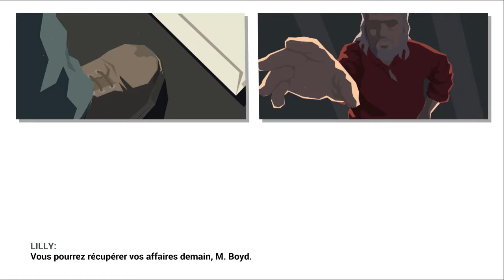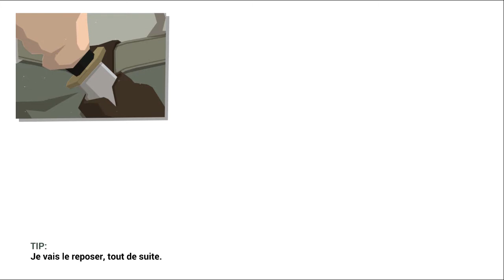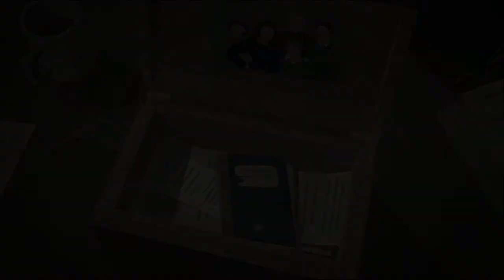This Is the Police 2 (2/2) : Reprise de service pour l'agent Boyd !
Ca y est l'agent Boyd reprend du service ! Deuxieme partie de vidéo avec cette fois ci tout le gameplay !